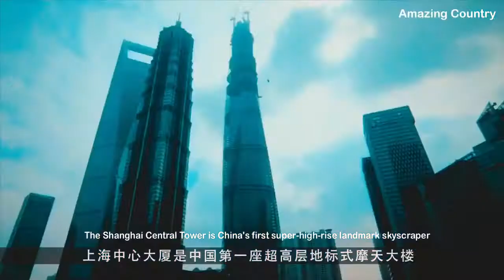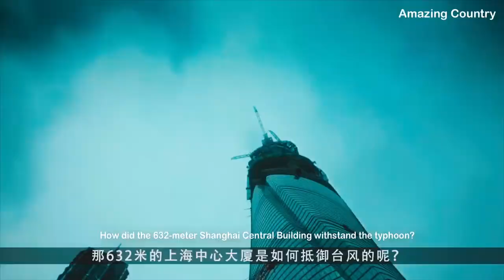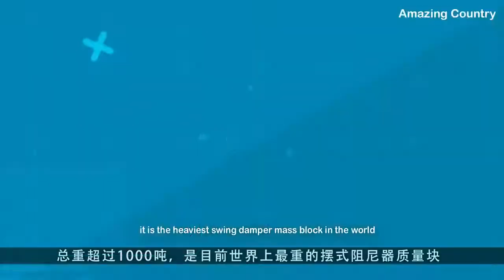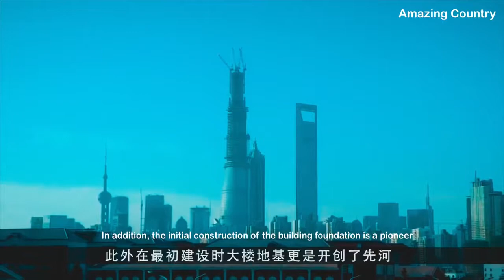Super typhoon hit China's tallest building maximum swing up to 2 meters, will be collapse?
Super typhoon hit, China's tallest building maximum swing up to 2 meters, will not collapse?